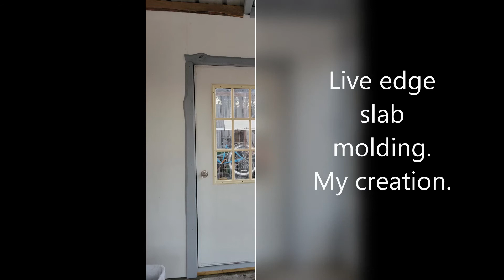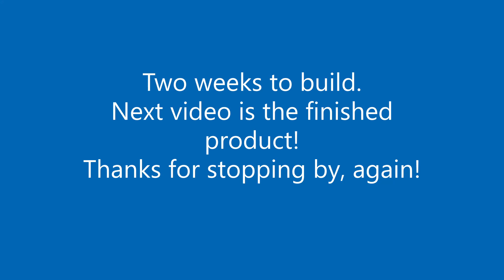Building an Outdoor Room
Hello, everyone! Here is where we left off after we poured the concrete slab.

Michelle